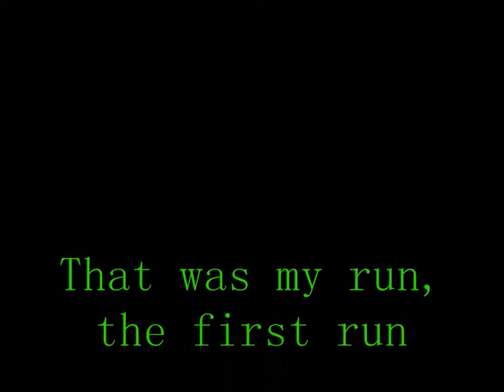sk8te penguin's run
This is my run at Denty's Lincolnshire scale comp on 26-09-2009